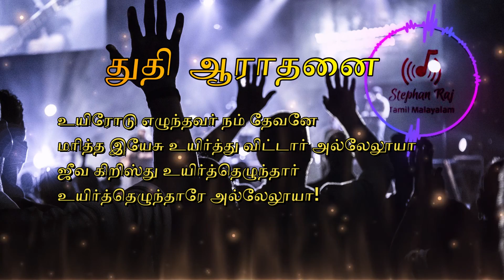Tamil Praise and Worship songs_05 | துதி ஆராதனை தமிழ் கிறிஸ்தவ பாடல்கள்_05 | Easter worship Songs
Stephan Raj - Tamil Malayalam

sung by. pas.Joseph Balachandhran & Team

Ref: Chiristhava Aarathanai Geethangal
Good Samaritan Fellowship,
Madurai

Timecodes
0:00 - intro
0:09 - உயிரோடு எழுந்தவர் நம் தேவனே
06:01 - மரித்த இயேசு உயிர்த்து விட்டார் அல்லேலூயா
10:37 - ஜீவ கிறிஸ்து உயிர்த்தெழுந்தார்
15:08 - உயிர்த்தெழுந்தாரே அல்லேலூயா!